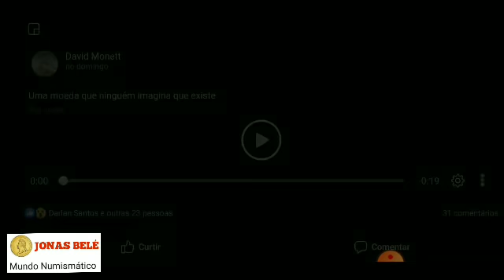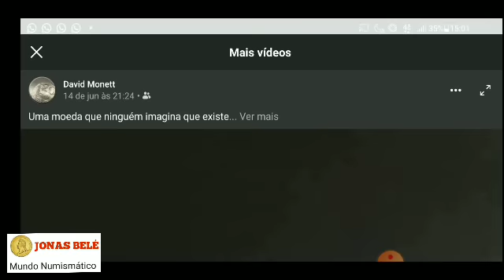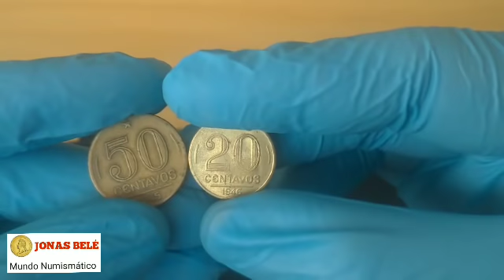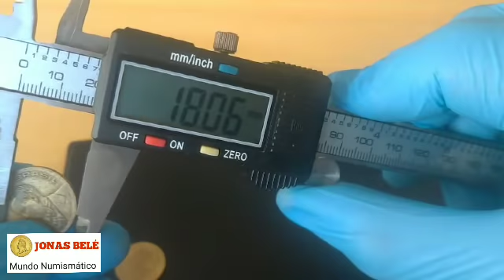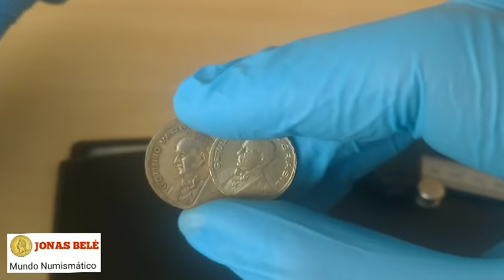Quem tem se deu muito bem!!! Moeda 50 Centavos Cabecinha!! R$ 500,00!!